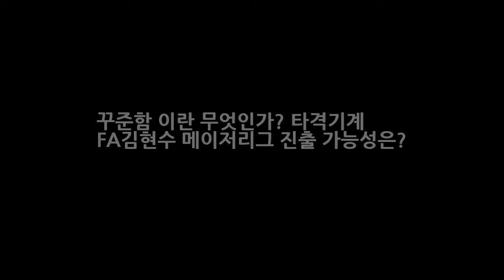꾸준함 이란 무엇인가? 타격기계 FA김현수 메이저리그 진출 가능성은? DKO 뉴스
꾸준함 이란 무엇인가? 타격기계 FA김현수 메이저리그 진출 가능성은? 프로야구 두산베어스가 올해 한국시리즈 우승을 하는데 두산 베어스 모든 선수들의 땀과 노력이 있었지만 항상 꾸준히 그리고 묵묵히 자신의 목을 해주는 김현수가 있었기에 가능했습니다. 김현수 하면 꾸준함의 대명사죠. 또는 타격기계로 불리기도 하는데요. 프리미어 12에서도 마찬가지 였습니다. 김현수는 2경기에서 4안타 6타점을 쳐내며 대표팀의 2연..